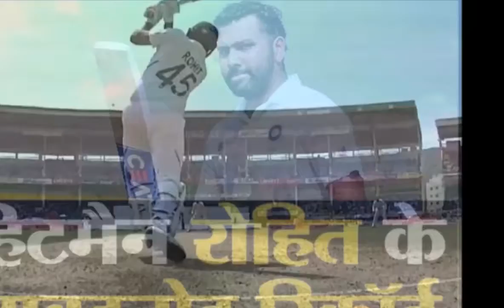अब टेस्ट में भी सिक्सर किंग बने रोहित शर्मा, तोड़ा सिद्धू का 25 साल पुराना रिकॉर्ड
for mouth watering Indian Food Recipes अब टेस्ट में भी सिक्सर किंग बने रोहित शर्मा, तोड़ा सिद्धू का 25 साल पुराना रिकॉर्ड

बतौर ओपनर अपना पहला मैच खेल रहे रोहित शर्मा के लिए अबतक विशाखापट्टनम टेस्ट बेहद शानदार गुजर रहा है। पहली पारी में 176 रन बनाकर कमाल करने वाले 'हिटमैन' दूसरी पारी में भी रिकॉर्ड बुक तहस-नहस कर दिया। 127 रन बनाकर इतिहास रचने वाले रोहित अब एक टेस्ट में सर्वाधिक छक्के उड़ाने वाले भारतीय बल्लेबाज बन चुके हैं।

रोहित ने नवजोत सिंह सिद्धू के रिकॉर्ड को तोड़ा है। सिद्धू ने 1994 में लखनऊ में श्रीलंका के खिलाफ 8 छक्के लगाए थे। रोहित एक वन-डे और टी-20 में भी सबसे ज्यादा छक्के लगाने वाले भारतीय हैं। उन्होंने 2013 में ऑस्ट्रेलिया के खिलाफ बेंगलुरु वनडे में 16 छक्के लगाए थे। इसके बाद 2017 में इंदौर में खेले गए टी-20 में श्रीलंका के खिलाफ 10 छक्के लगाए थे।

भारत और दक्षिण अफ्रीका के बीच विशाखापट्टनम में जारी पहले टेस्ट की दूसरी पारी में रोहित शर्मा ने 6 छक्के लगाए थे। दूसरी पारी में हिटमैन ने 7 छक्के जमाए, जिसके साथ ही वो किसी एक टेस्ट मैच में भारत की ओर से सबसे अधिक 13 छक्के लगाने का रिकॉर्ड भी बना गए।

बताते चलें कि शनिवार को पहले टेस्ट के चौथे दिन समाचार लिखे जाने तक भारत अपनी दूसरी पारी में तीन विकेट खोकर 253 रन बना चुका है। पहली पारी के आधार पर अब वह दक्षिण अफ्रीका से 324 रन आगे है।